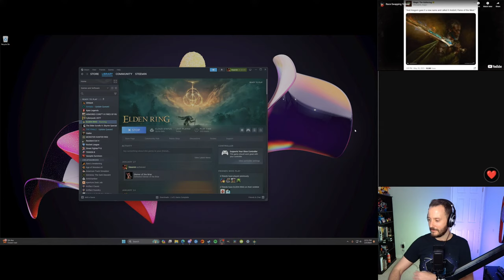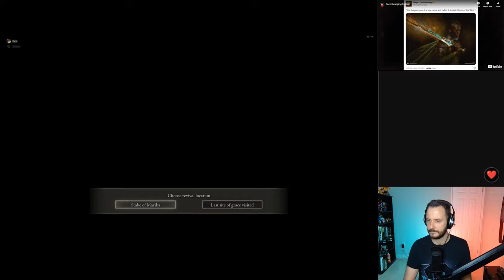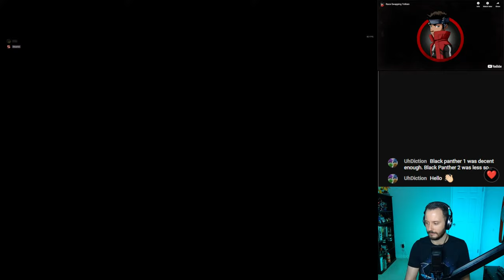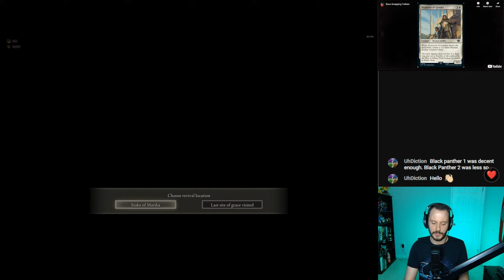"Race Swapping Tolkien" Response w/ Pyro + Elden Ring Part 19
Today I am looking at "Race Swapping Tolkien" by Just Some Guy with Pyro! I'm also continuing my playthrough of Elden Ring.